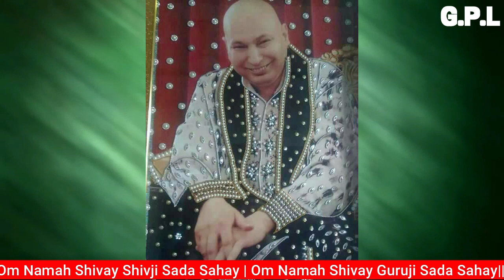GURUJI AMRITVELA || 1 SEPTEMBER 2021 ||WEDNESDAY🙏JAI GURU JI🙏 SHUKRANA GURUJI | GURUJI PARIVAAR